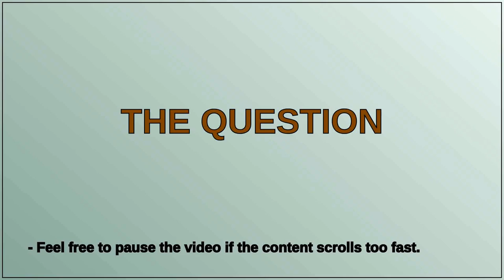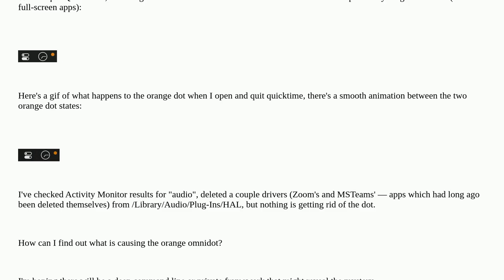Apple: How to find out which program is currently using my Microphone?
How to find out which program is currently using my Microphone?

A special thanks goes out to the community

  microphone quicktime macos